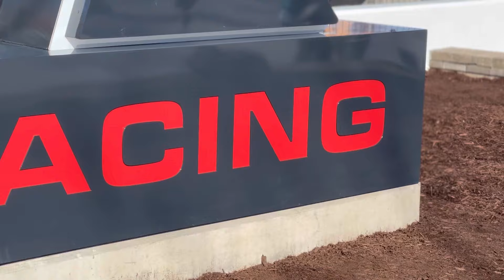Top Thrill 2: Baby I’m ready to go!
This video was really fun to make with all the footage being done in one day! I really hope y’all enjoy this! More to come this summer!